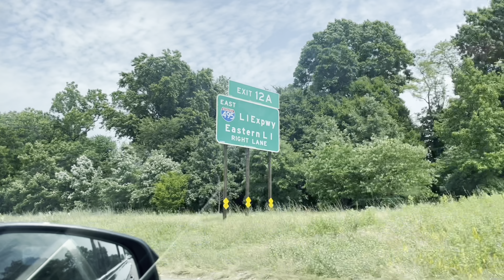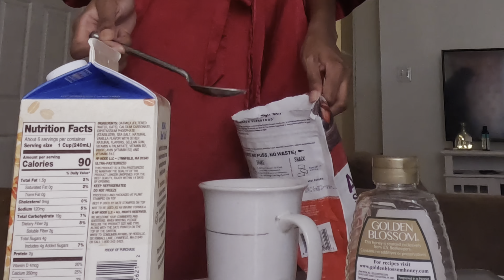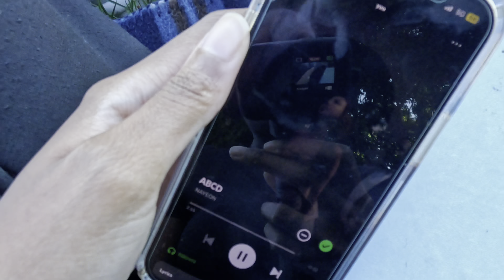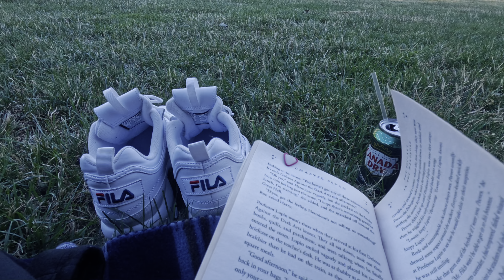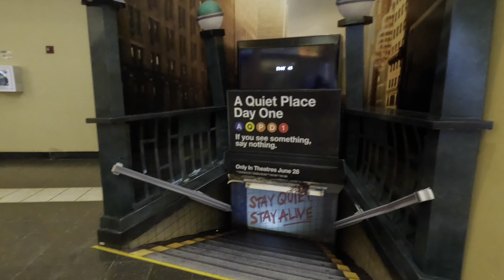weekly vlog 🖇️ prospect park, a quiet place: movie date, summer nyc nights out, & good eats.